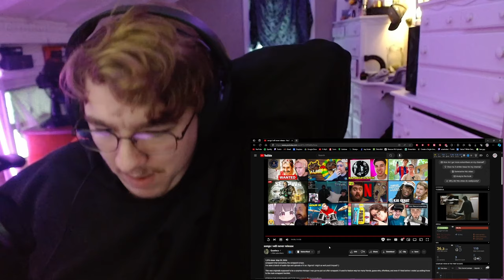I NEED THESE ON MY PLAYLIST | Quadeca - songs i will never release (REACTION)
not saying this is his BEST work... but i still enjoyed these tracks